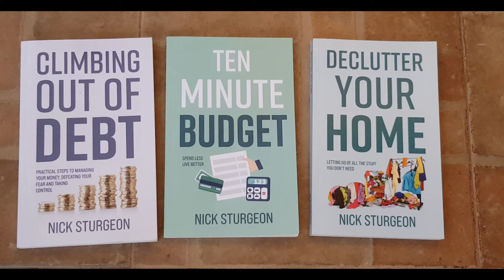The Notebook and Pen Society (NPS) : Do you qualify for membership?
Do you have the characteristics and behaviours to qualify for membership of the Notebook & Pen Society.

Here are the requirements for membership:

1. A tendency to behave as a Spotter of other stationery and pen addicts.
2. A compulsive approach to Stationery Shopping whenever you can.
3. You hanker after Pens you have had and lost or mislaid.
4. Frequent checking as to whether your taste in Stationery is acceptable.
5. Regular struggles with the need to try Different Stationery.
6. You are always engaged in a Quest for the next best item you can find.
7. You find yourself Hating on What is Beyond Your Reach.
8. You can only see Stationery as an Art Form or thing of Beauty.
9. You have total Reverence for the items in your collection and frequently engage in Ceremonies around the way you care for and store your precious pieces.

If you feel like you may qualify for membership of this very special and select society for stationery nerds and pen addicts, please declare this in the comments below. We look forward to welcoming you to this safe place.   :)

Happy hunting for that next beautiful notebook and exquisite writing instrument.     :)